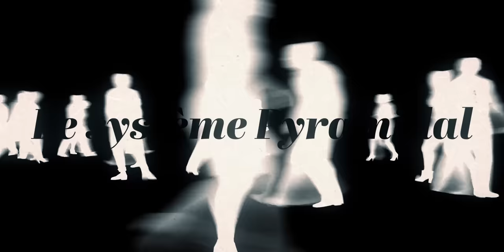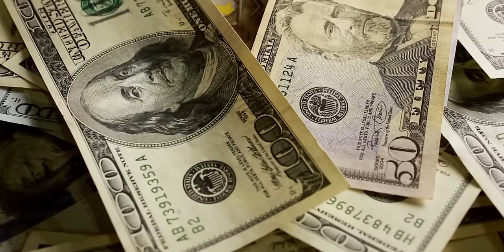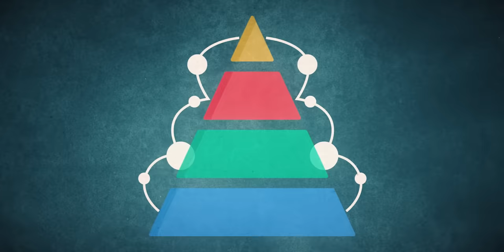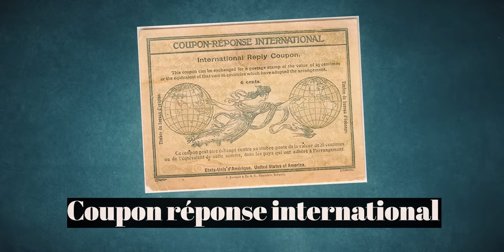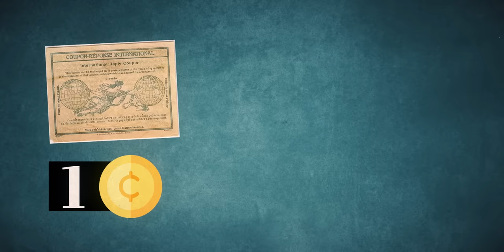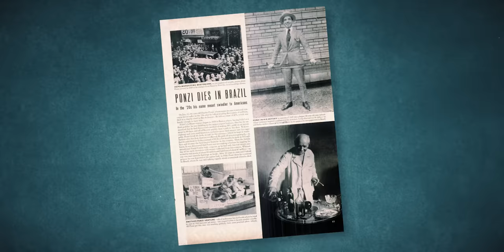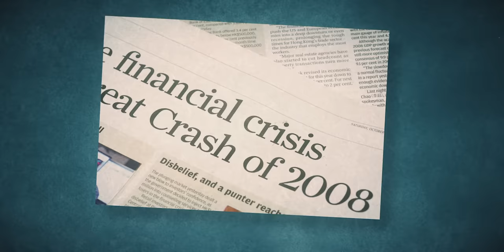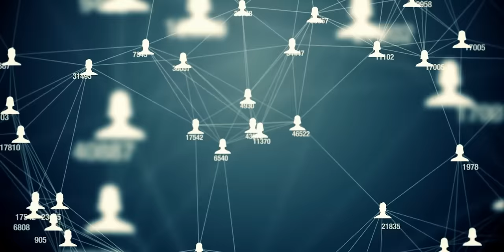L'ARNAQUE DU SYSTEME PYRAMIDAL - De Ponzi aux réseaux sociaux -